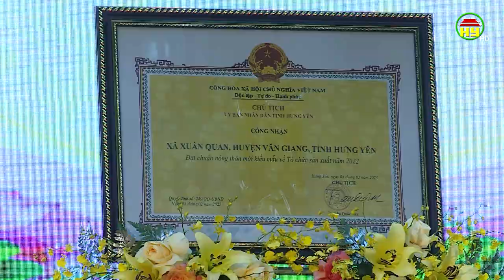Lễ hội hoa Xuân Quan thu hút đông đảo du khách